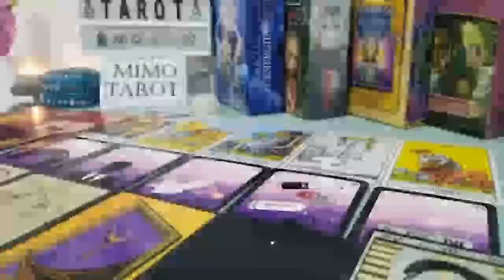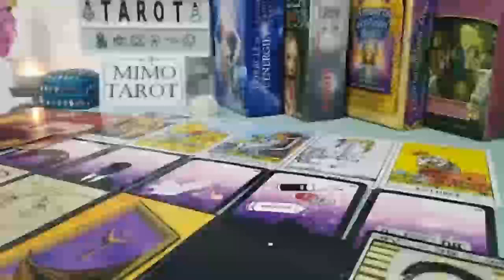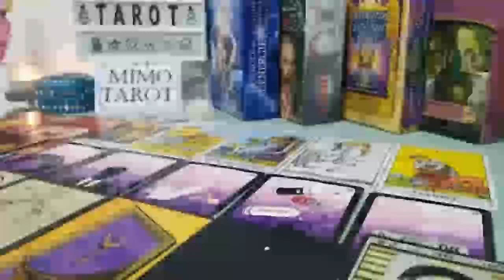GEMINI TAROT LOVE READING, THEY DIDN'T TELL THE TRUTH ABOUT HOW THEY FEEL